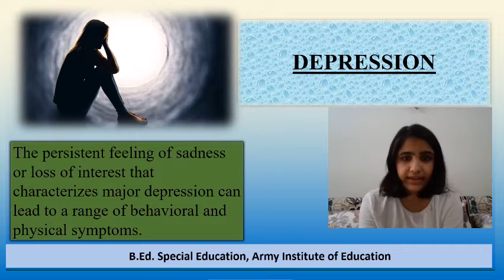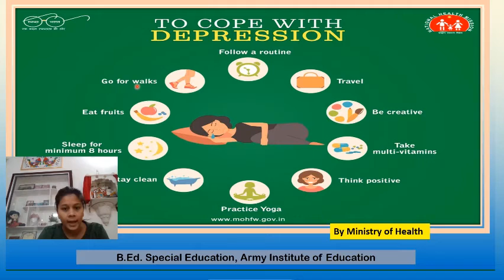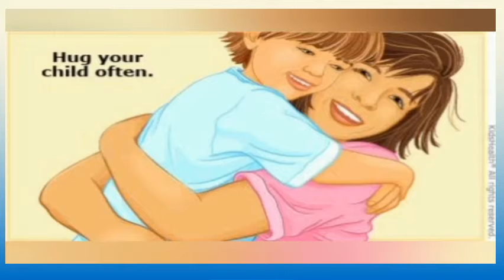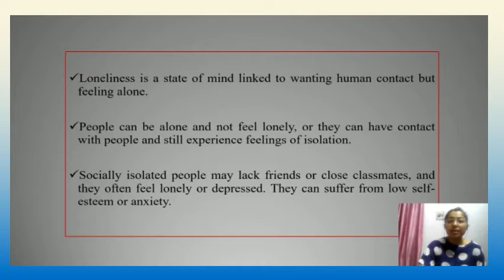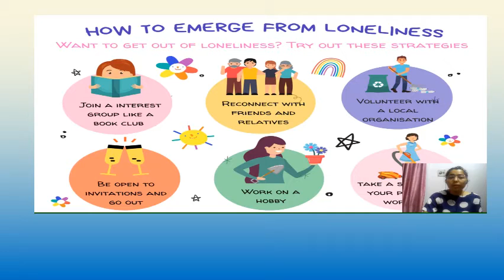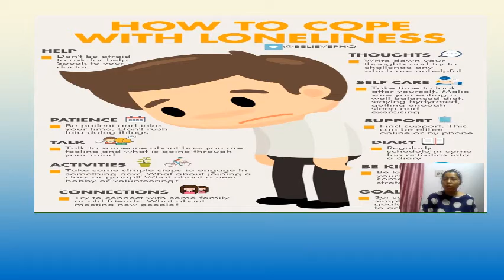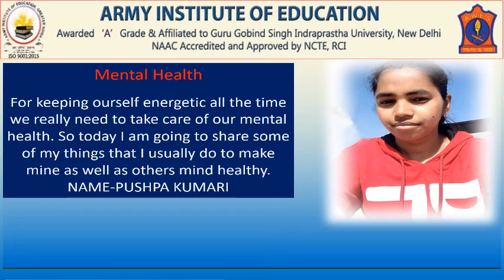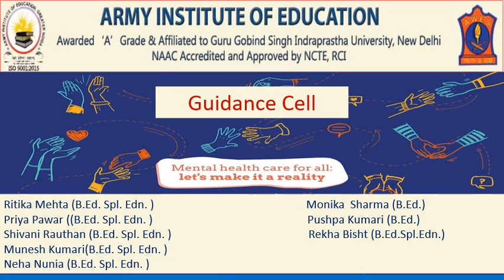Observation of World Mental Health Day 2021 by Guidance Cell of Army Institute of Education.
Observation of World Mental Health Day 2021 by Guidance Cell of Army Institute of Education, Greater NOIDA on the theme Mental Health for All : Let us make a reality on 10 Oct 2021.